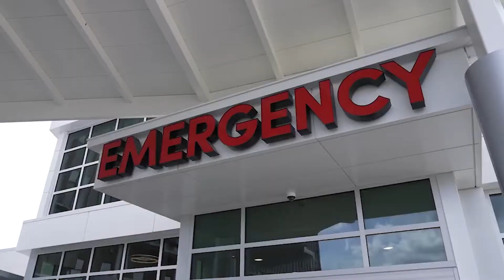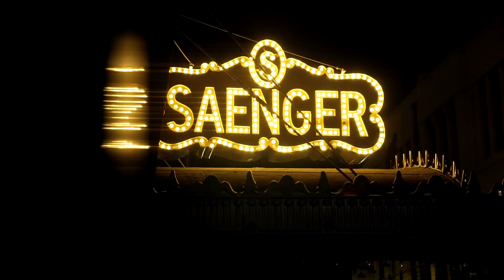Pharmacy Residency Program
USA Health is part of the University of South Alabama and is comprised of University Hospital, Children’s & Women’s Hospital, Mitchell Cancer Institute and numerous clinics across Mobile and Baldwin counties. The Pharmacy Residency Program is highly diverse and combined with our rotations, allows for a broad exposure to varied pharmacy practice settings. Our goal is to provide a stellar educational process and produce exceptional practitioners for the future.